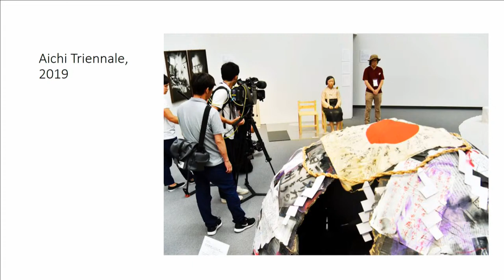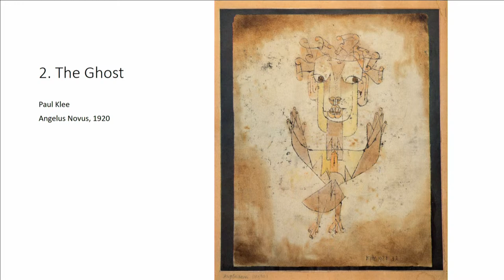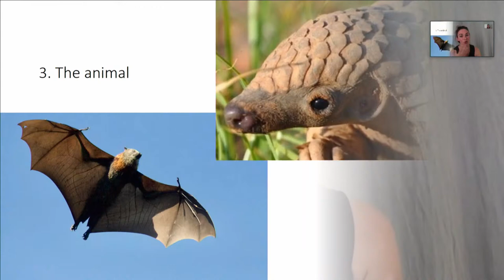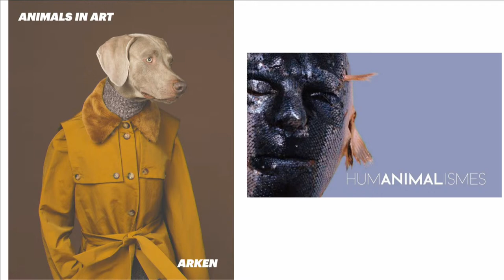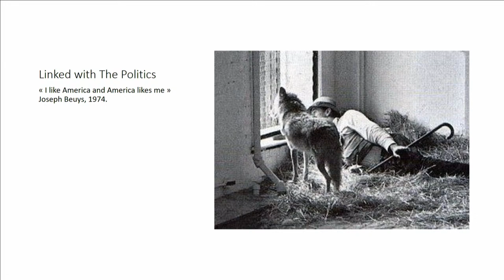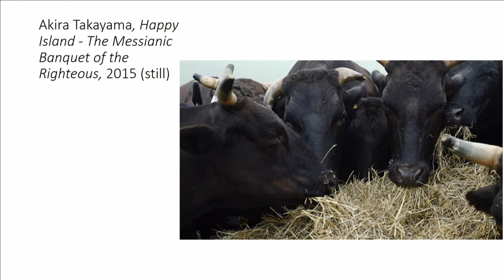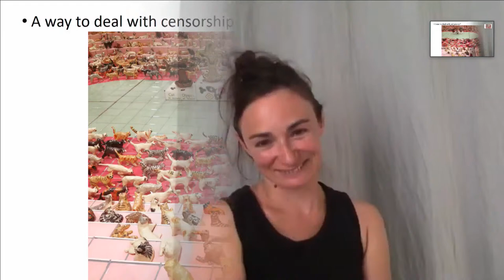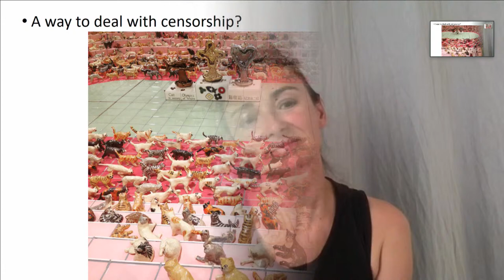危機の時代の芸術／Art in Times of Crisis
RELATIONS LECTURE 1
講師：クレリア・ゼルニック（パリ高等美術学校・芸術哲学・教授）
7月30日（木）20:00-21:00 (Japan time)  言語：仏・日（逐語通訳）

RELATIONS: A Project for Criticism and Media Practices is being launched as part of Tokyo Biennale. The project aims to consider the possibilities of art criticism and media practices in the age of digitization and globalization—particularly in the space of web and social media—and to propose new practices for criticism and media.

Clélia Zernik (Professor, École nationale supérieure des Beaux-Arts de Paris)
Philosopher and art critic, Clélia Zernik holds a PhD in Aesthetics. She teaches Philosophy of art at the Beaux-Arts de Paris since 2011. Her first field of research was the relationship between art and science, as it is formulated by perception of psychologists and phenomenologists (Perception-cinéma, Paris : Vrin, 2012; L’Œil et l’objectif, Paris : Vrin, 2014). Her research now focuses on film (Les Sept samouraïs d’Akira Kurosawa, Louvain : Yellow Now, 2013 ; L’Attrait du café, Louvain : Yellow Now, 2017) and Japanese contemporary art, which was made possible by research residencies at Waseda and Tokyo University.